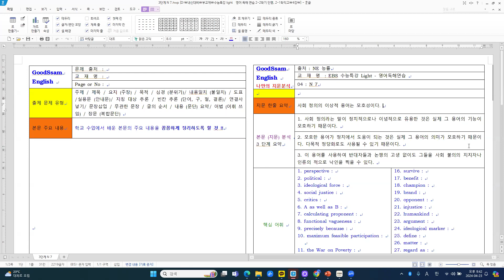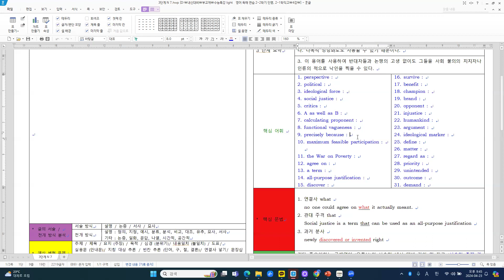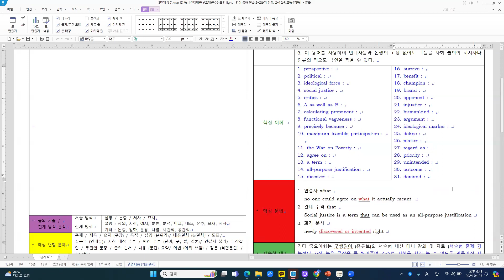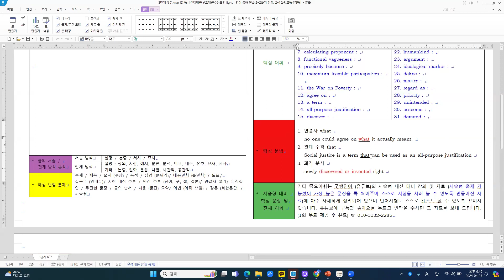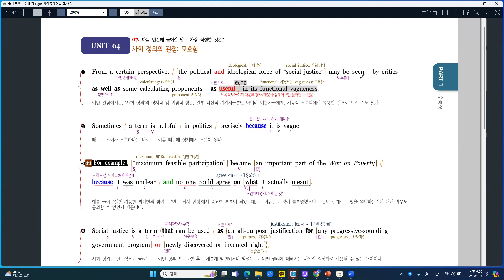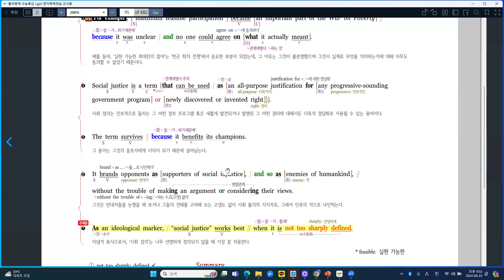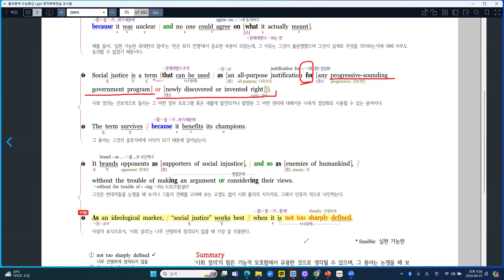[부교재] EBS 수특 Light 영어독해연습 4강 - N 7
[주요 내용]
사회 정의의 이상적 용어는 모호성이다.
1. 사회 정의라는 말이 정치적으로나 이념적으로 유용한 것은 실제 그 용어의 기능이 모호하기 때문이다.
2. 모호한 용어가 정치에서 도움이 되는 것은 실제 그 용어의 의미가 모호하기 때문이다. 다목적 정당화로도 사용될 수 있기 때문이다.
3. 이 용어를 사용하여 반대자들과 논쟁의 고생 없이도 그들을 사회 불의의 지지자나 인류의 적으로 낙인을 찍을 수 있다.

[주요 구문]
1. 연결사 what
   no one could agree on what it actually meant.
2. 관대 주격 that
   Social justice is a term that can be used as an all-purpose justification
3. 과거 분사
   newly discovered or invented right